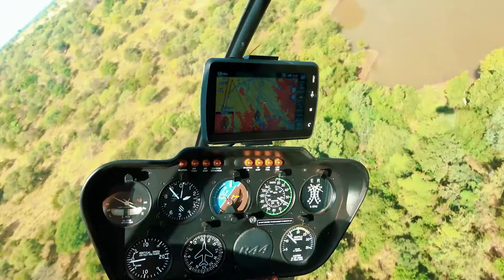HUNTING IN SOUTH AFRICA! - [TRAILER] SERIES OUT NOW!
South Africa 2023: Hoedspruit
A 7-day hunting trip in 2023 in South Africa with Western Cape Game.  Series coming soon!

Bow: Bowtech Carbon One
70 lbs 29 1/2" draw
Hamskea Epsilon Rest
Spot Hogg Fast Eddie Sight with UV Hunter scope
Tight Spot Quiver
Stabilizer - Tactacam 6.0

Release: UV Thumb

Arrows: Gold Tip Hunter 30
Ted Nugent Series
125 gr Iron Will SB
612 total arrow weight